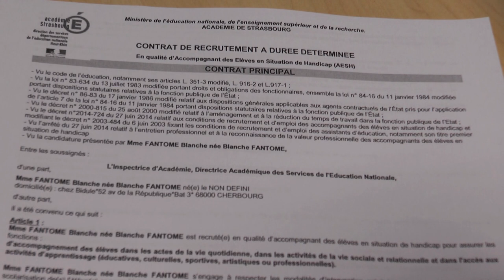AESH : Accompagnants d’élève en situation de handicap (Magazine Paraboles 670)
Depuis 2005, une loi prévoit que les enfants handicapés intègrent le système scolaire classique. Pour les accompagner durant les cours, des personnes sont embauchées par l’Éducation nationale : ce sont les AESH (accompagnants d’élève en situation de handicap).

Auparavant appelés AVS, assistants de vie scolaire, ils sont près de 200 en Alsace, mais ils ne sont toujours pas assez nombreux pour répondre à la demande.

Nous en avons rencontré trois au collège de Zillisheim.